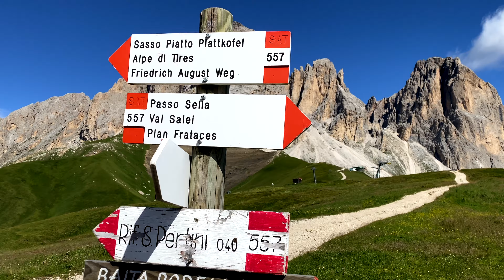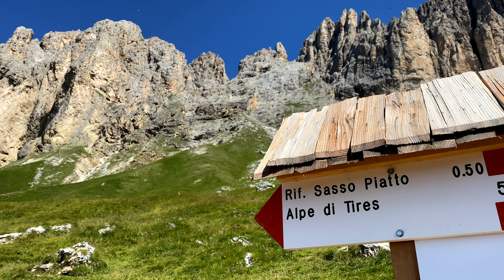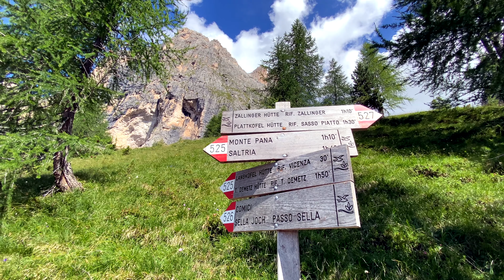Night in tent on Sassolungo & Sassopiatto - Passo Sella (Dolomites 4K)[Hinking 4K]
Giro del Sassolungo e del Sassopiatto in senso orario.

Dal Passo Sella (dove si può parcheggiare facilmente) si prende il sentiero CAI 557 che porta dal Rifugio Salëi (dove si mangia la torta Sacher più buona delle Dolomiti) verso il rifugio Pertini e si prosegue poi verso il Rifugio Sassopiatto. Da li si prosegue verso il Rifugio E. Comici (sentiero CAI 526) per poi ritrovarsi al Passo Sella.